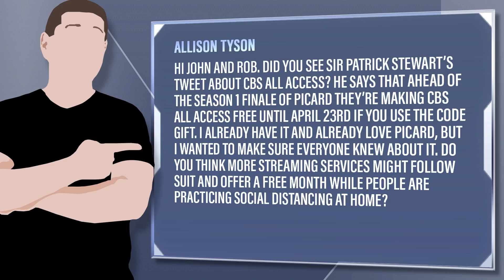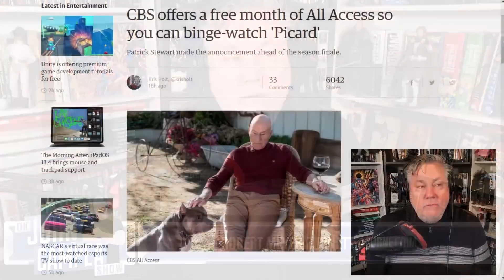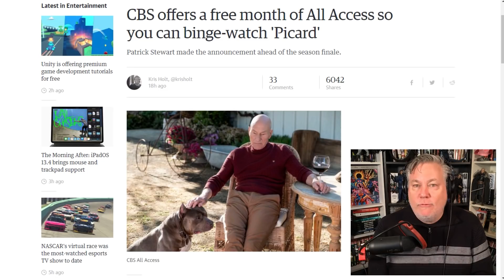Picard And CBS All Access Free Till April 23rd: More Streamers To Follow?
Allison Tyson - Hi John and Rob. Did you see Sir Patrick Stewart’s tweet about CBS All Access? He says that ahead of the season 1 finale of Picard they’re making CBS All Access free until April 23rd if you use the code GIFT. I already have it and already love Picard, but I wanted to make sure everyone knew about it. Do you think more streaming services might follow suit and offer a free month while people are practicing social distancing at home?